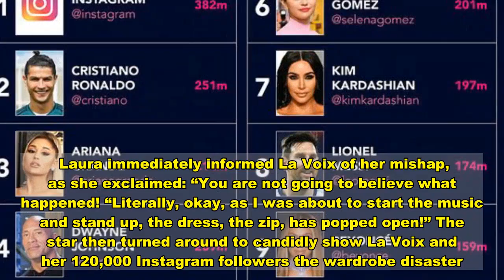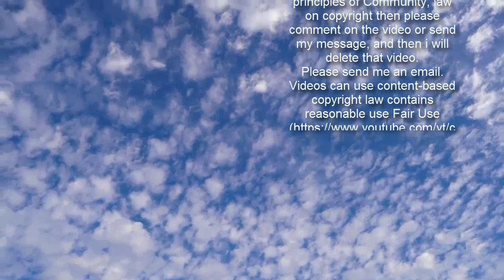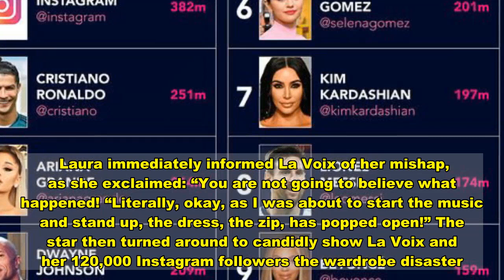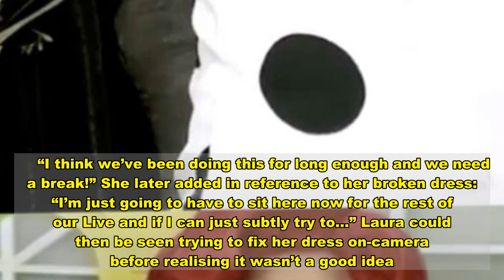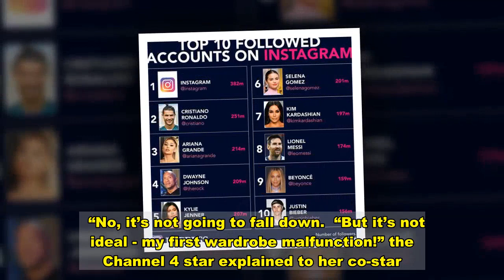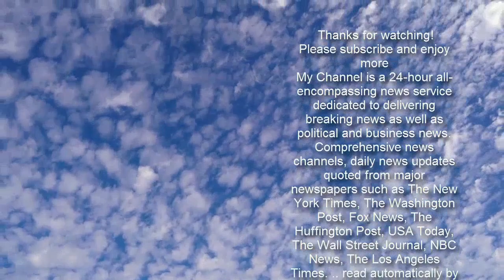A Place In The Sun’s Laura Hamilton suffers wardrobe malfunction in live vid 'Popped open'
Laura Hamilton says her dress is 'falling apart' Sign up for FREE now for the biggest moments from morning TV  SUBSCRIBE  Invalid email When you subscribe we will use the information you provide to send you these newsletters. Sometimes they'll include recommendations for other related newsletters or services we offer. Our Privacy Notice explains more about how we use your data, and your rights. You can unsubscribe at any time. Laura Hamilton, 38, has admitted she suffered an awkward wardrobe malfunction while presenting the latest Instagram Live episode from her Birds With Baggage online series, which she hosts with co-star and pal La Voix. The A Place In The Sun presenter was stunned when she realised her polkadot printed dress had “popped open” as she began to front the live broadcast. Laura immediately informed La Voix of her mishap, as she exclaimed: “You are not going to believe what happened! “Literally, okay, as I was about to start the music and stand up, the dress, the zip, has popped open!” The star then turned around to candidly show La Voix and her 120,000 Instagram followers the wardrobe disaster. Laura’s dress had a noticeable hole on the back, as her zip had split.        La Voix burst into laughter and admitted she had suffered a blunder of her own.    She explained: “Just before we went live, my computer decided to do an update and said I’ve got eight minutes left!    “And I’ve got no voice today!”    Addressing the chaos, Laura replied: “I’ve got a dress that’s falling apart and you’ve got no voice.     “I think we’ve been doing this for long enough and we need a break!” She later added in reference to her broken dress: “I’m just going to have to sit here now for the rest of our Live and if I can just subtly try to…” Laura could then be seen trying to fix her dress on-camera before realising it wasn’t a good idea. She squealed: “I can’t! I can’t undo my dress and redo it! No!”  “It’s not going to fall down is it?” La Voix asked.  “No, it’s not going to fall down.  “But it’s not ideal - my first wardrobe malfunction!” the Channel 4 star explained to her co-star.  Fortunately, the rest of the live episode went off without a hitch despite the duo’s shaky start. Trending     The pair have been friends for over 15 years after bonding over their shared love of theatre and music.  It comes after Laura was stunned to see an old photo of her wearing a very revealing corset, which was published in a UK newspaper recently.  The property presenter claimed to have no idea that the picture, taken from a shoot with lingerie photographer Anna Fowler, would be recirculated.  Addressing the situation on an earlier episode of Birds With Baggage, Laura said: “What I will say is I had no idea that that picture was going to be in The Sun yesterday. I didn’t know.”